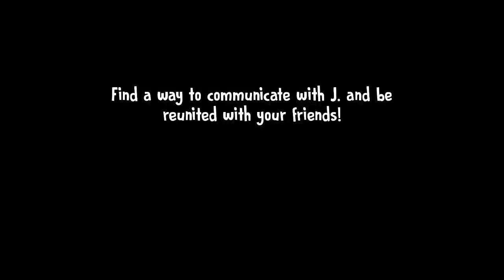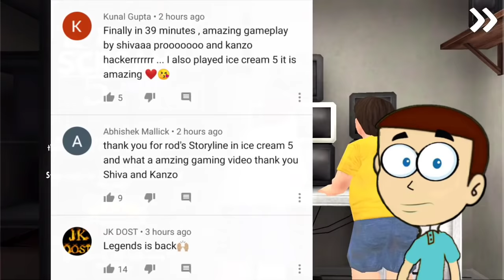Ice Scream 5 in Hard Mode | Shiva and Kanzo Gameplay